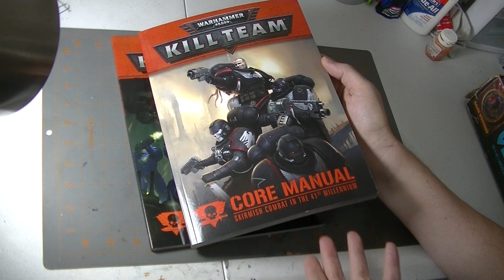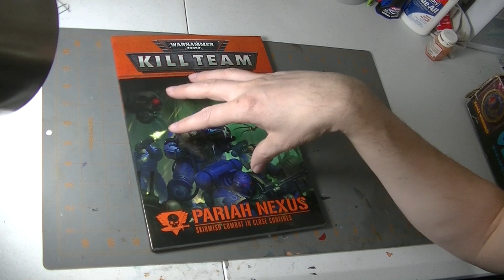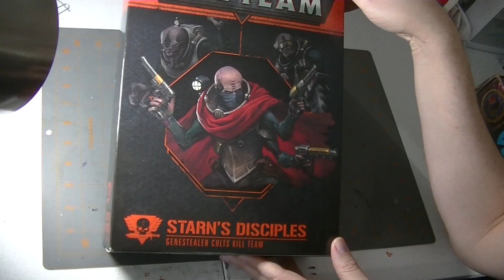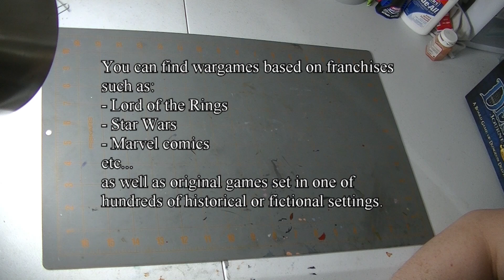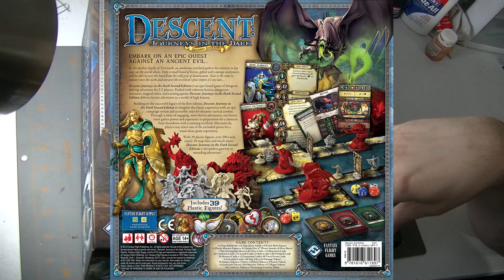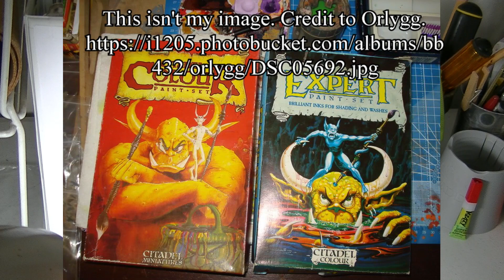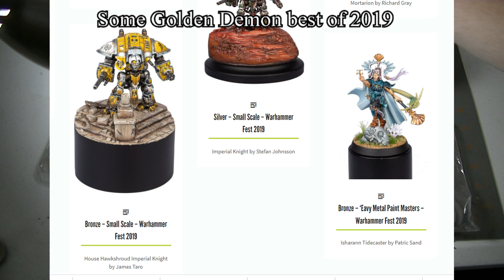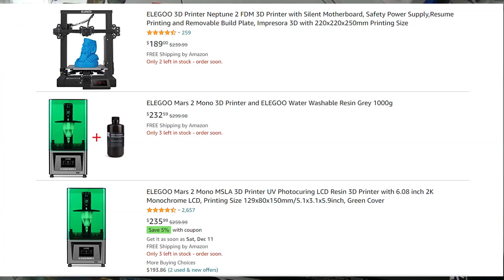Getting Started Wargaming (Games/Miniatures/Paints/Tools)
I discuss how I got started in the hobby, and what you'll need to get started yourself. I cover a few different games you may like to play, as well as paints and tools you'll need.

Tools:
- WORKLION Full 9" x 12" Art Self Healing PVC Cutting Mat
X-ACTO X3311 N0. 1 Precision Knife With 5 No. 11 Blades
- KATA 4.5 Inch Micro Wire Cutter
- GOOT Precision Tweezers
- Mr. Pen- Hand Drill with 10 Drill Bits (0.6-3.0mm)
- WNATN Paint Tray Palettes
- Plastruct Plastic Weld w/applicator 2oz Bottle
- Krazy Glue KG86648R Glue with All-Purpose Gel, 0.07 Oz

Painting:
- Detail Paint Brushes Set 10pcs Miniature Brushes for Fine Detailing
- Acylicos Vallejo - 72299 - Acrylic 16 Colors for Fantasy Figures
Vallejo Game Ink Paint Set (8 Color)
- Vallejo Thinner, 32ml

(I'm assuming you already have or can get locally some PVA glue (Elmer's) and a neutral colored can of spray primer.)

These total around $145. If you pair these supplies with a game that costs you between $50-100, your total expenditure to get started will be $200-250. If you are resourceful, already have some of these items, or just decide you want to skip some things, you could easily shave $10-50 off of this total, but I recommend most of these items for your painting/hobby supplies if you don't already have them.